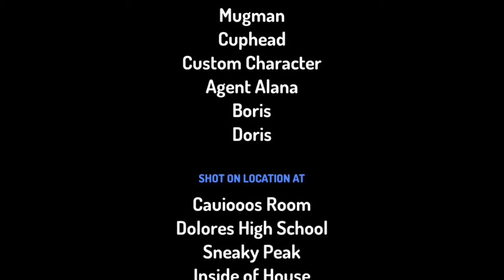Rosie kicks mugman and gets grounded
Plaese

Now you like after reading this